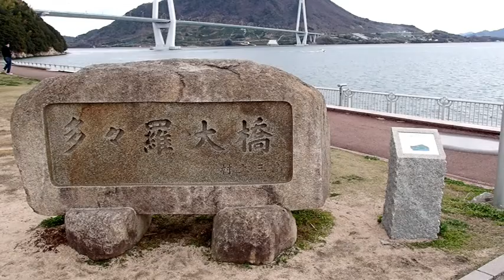しまなみ海道サイクリング（尾道港→今治）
しまなみ海道サイクリング（尾道港→今治）記録